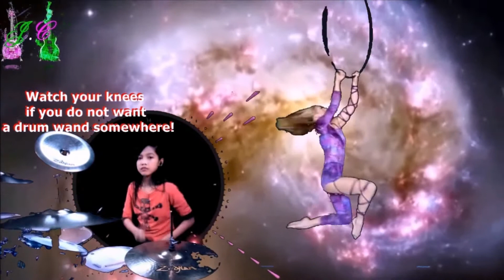"Second Chance Number 1" - Stamatis Spanoudakis "Another World" - Nur Amira Syahira (MultiMix by JC)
Because I delete all the videos which are overlooked and that do not interest people, I created this series "Second Chance" for the videos that have absolutely not watched on this channel and which nevertheless are not worse than others that have sometimes been too much seen for the quality visual and musical lower than those that will be in this serie that I call "second chance"! That the very rare persons who ot already seen this video is not astonished because their brain is always well awake and it is I who put the same video (with little changes) in this only made series, for a second life before definitly delete if after a second chance, nobody will watch ,-)))) ! Anyway since a year I made too many videos more than 1 000) compared to the global the average of creative by "youtubers", and the positive point is that will make this channel clean ah ah ! JC